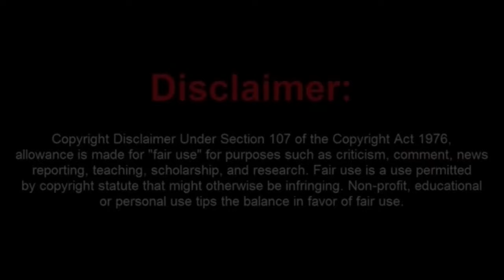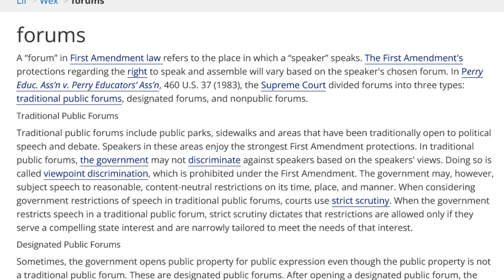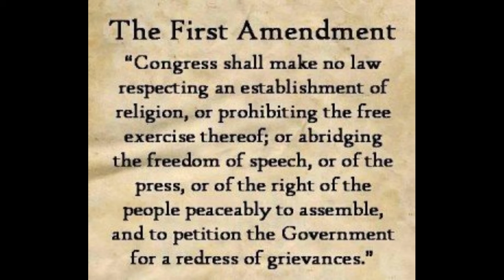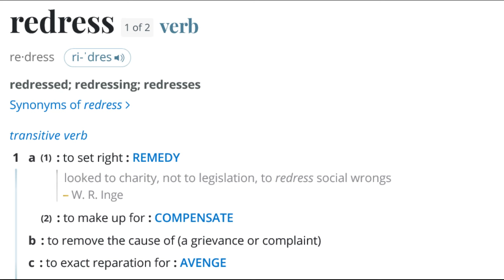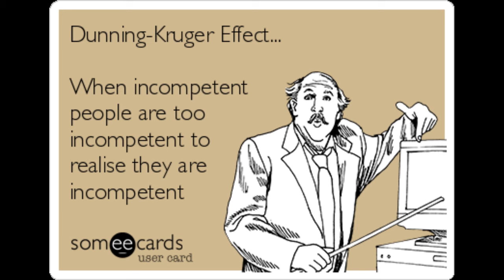Moronic Frauditor Gets Butthurt About the Trolls